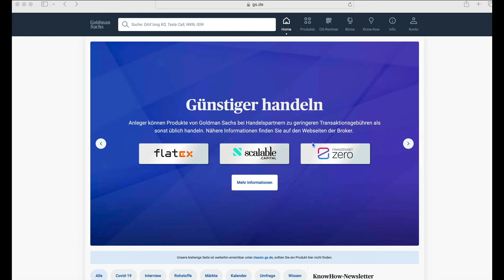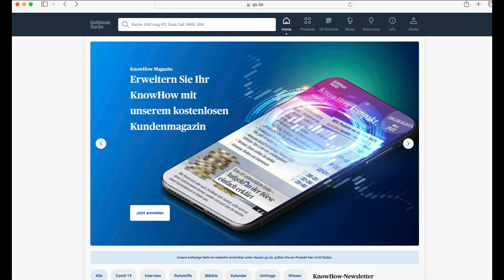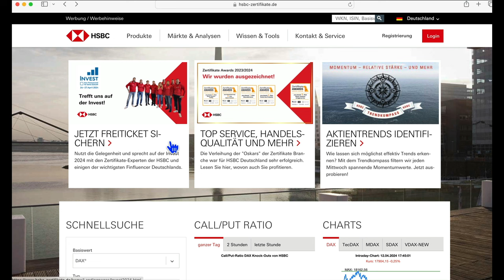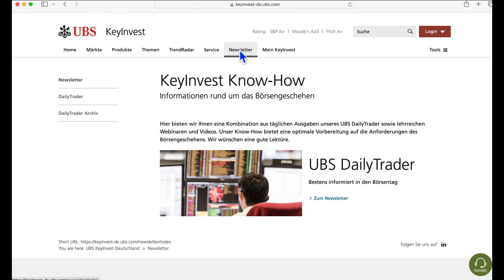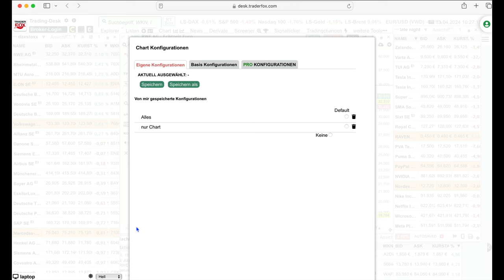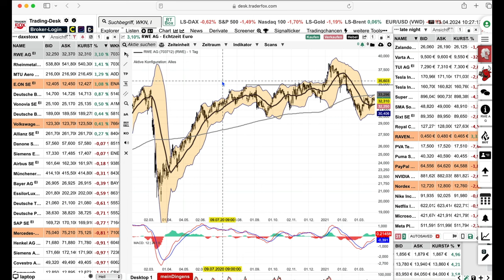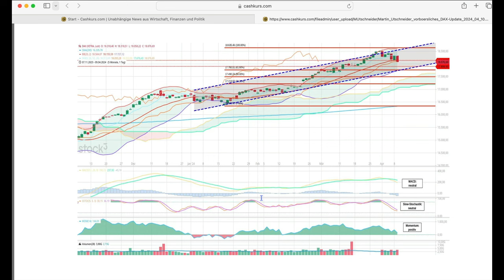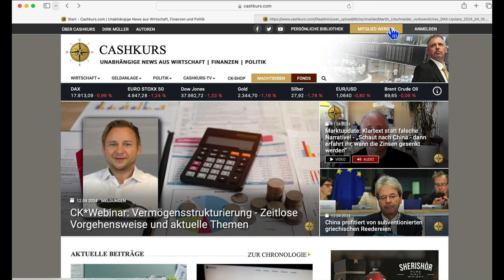Wichtige Tradingtools und Informationsquellen